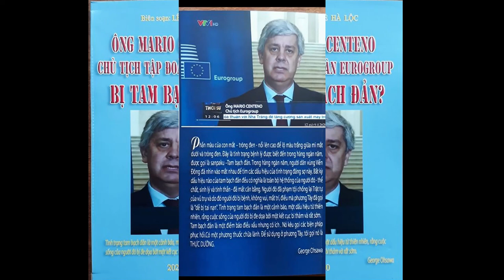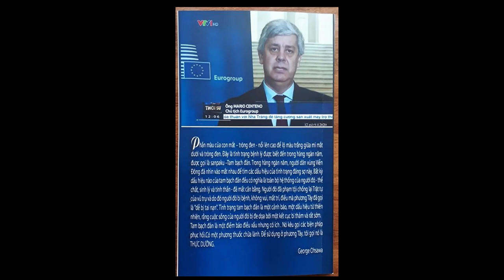Thực dưỡng Level 2 | Chủ Tịch Tập Đoàn EUROGROUP bị TAM BẠCH ĐẢN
Thực Dưỡng Level 2 | Tướng Mắt Tam Bạch | Cực Kỳ Nguy Hiểm | Xem Tướng Đoàn Bệnh | phần 07 02
Thực Dưỡng Level 2 | Ăn Uống Thay Đổi Số Phận | Chữa Bệnh Tinh Trùng Loãng | Chữa bệnh tam bạch đảm | Huỳnh Hữu Trân